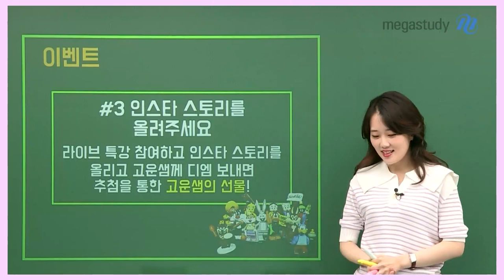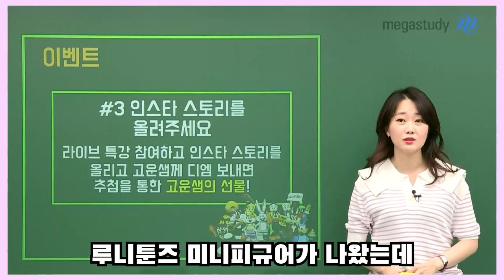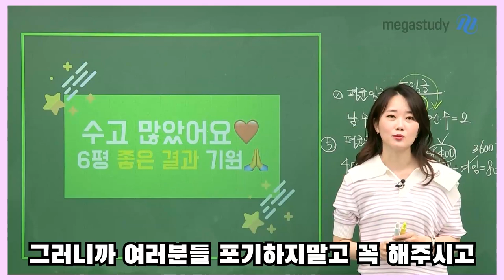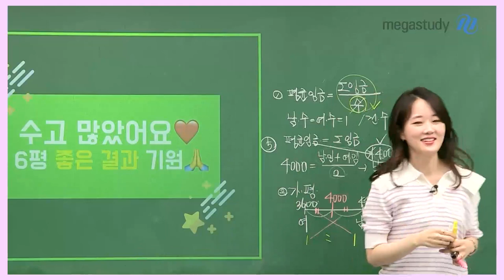[메가스터디] 사회 손고운쌤 - 고운쌤 M-LIVE 2탄! 생생한 그날의 현장!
지난 5월 20일 고운손님들과
화기애애한 분위기 속에서 진행된 고운쌤의 M-LIVE 2탄 현장 공개!

선생님 라이브를 경험하지 못한 친구들도,
쌤과 함께한 친구들도 그날의 라이브 현장 다시 한번 느낄 수 있는 영상이니 재미있게 봐주세요~^^

고운손님들~~~
다음 라이브 특강도 많이 기대해 주세요!!

- 사회 손고운 선생님에 대해 더 자세히 알고 싶다면?